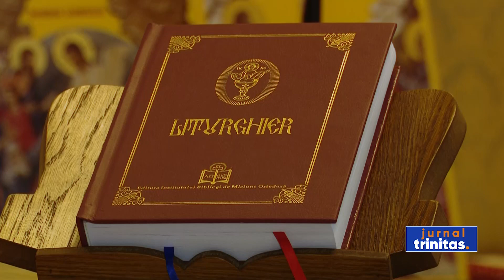Doi ierarhi vor sfinți o raclă pentru moaștele Sfântului Ierarh Alexandru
Asociația „Sfântul Ierarh Alexandru și Sfânta Cuvioasă Parascheva”, ce funcționează în cadrul unui centru de îngrijiri pentru bătrâni din Capitală, va primi duminica aceasta vizita a doi ierarhi ai Bisericii noastre. Aceștia vor sfinți racla ce adăpostește un fragment din moaștele Sfântului Ierarh Alexandru.